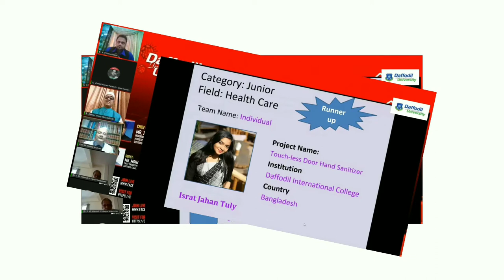Online Classes & Facilities in DIC